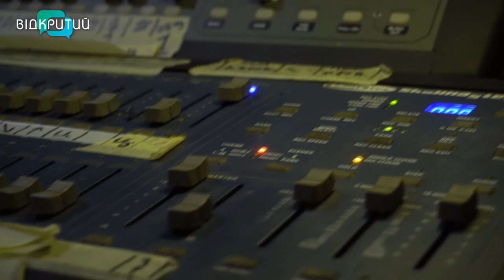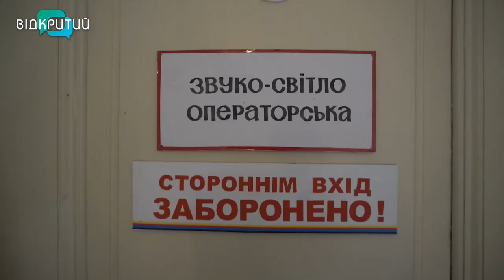Ольга Обласова - голова правління ГО "Яскрава Країна" у програмі "Фреш" з Юлією Сиротою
Дітям потрібно розвиватись у будь-який час. Наскільки якісним буде дитинство, залежить від усіх нас.
Сьогодні будемо говорити про дитяче мистецтво у війну з Ольгою Обласовою - головою правління громадської організації "Яскрава Країна", експертки Українського культурного фонду, засновниці і директорки соціально-мистецьких проєктів для дітей та юнацтва.